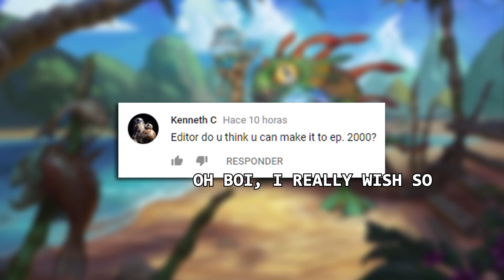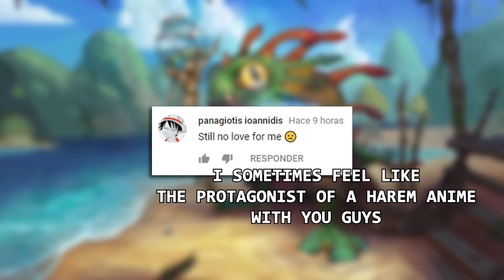The RNG Is STRONG With THIJS One | Hearthstone Daily Moments Ep.896